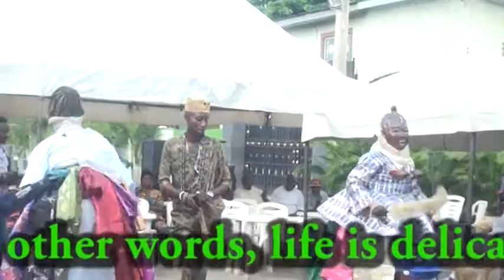Gelede, Ritual Festival ,Potent Incantations And Placating Witches in African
Hrm Oba Owolabi Adeyemi Adeniyi (Maforunyomi 1) OniSabe of Igbobi Sabe, hosted  Gelede Festival tagged Cultural Rebirth .

Oba Owolabi Adeniyi, Onisabe of Igbobi-Sabe, in Lagos State relayed the history behind the ancient festival of “Gelede”, performed for over three centuries by the Yoruba communities spread across Nigeria, Benin Republic and Togo..He noted that the mythological origin of Gelede was directly connected to the “Great Mother” and her connections to motherhood and twins….According to him, in Yoruba myths, Gelede’s origin can be found in divination narratives known as “Odu-Ifa”, as the “Ese Ifa” explains that the origin of Gelede began wih Yemoja – mother of all “Orisa” and living creatures.
“It happened that Yemoja could not bear children, she consulted an Ifa priest who advised her to offer sacrifices which involved dancing with wooden mask and metal anklets on her feet.
“After the sacrifice, Yemoja became pregnant with her first child being a son, named “Efe”, meaning humourist, who emphasised on songs and jest because of the attribute in the name.
“Yemoja had the second child named “Gelede”, who looked so much like her mother and also loved dancing, years after, the children got married and had similar problem as their mother, neither of them could have chldren.